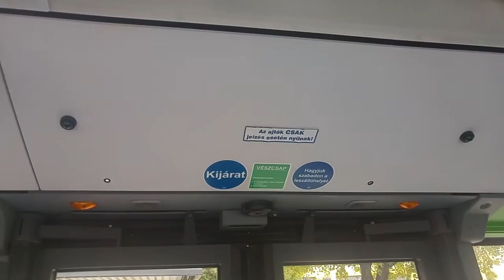2016.10.13 Utazás Kecskeméten hibrid Mercedes busszal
Kecskeméti hibrid busszal utazás az 1-es vonalon.